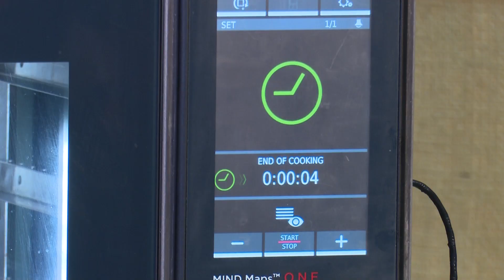Բաղարջ և Խավիծ - Արարատյան խոհանոց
Շեֆ խոհարարը պատրաստում է Բաղարջ և Խավիծ - Արարատյան խոհանոց Սեդրակ Մամուլյանի հետ